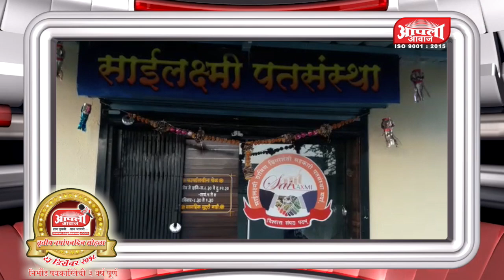वर्धापनदिन शुभेच्छा - मा. प्रा.श्रीकांत पाचपुते,चेअरमन साईलक्ष्मी सह. पतसंस्था भोरवाडी,वडगाव कांदळी